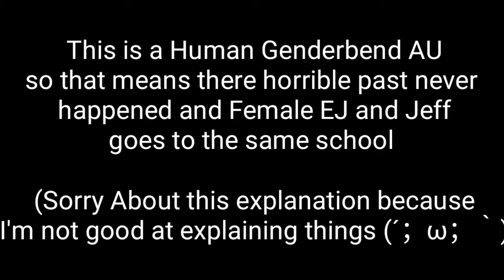She's already taken||GC||H. Genderbend AU||Fem. EJ x Jeff|| ANGEL